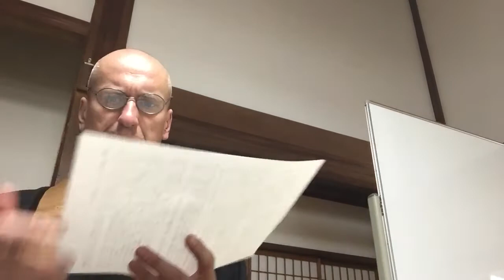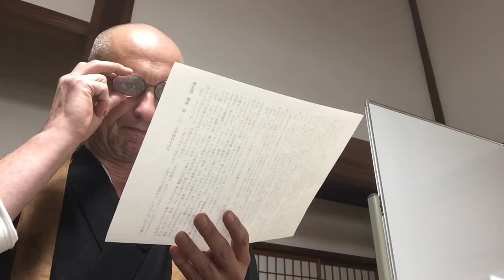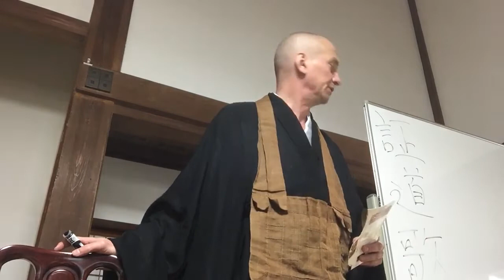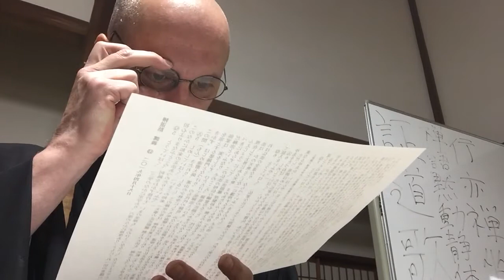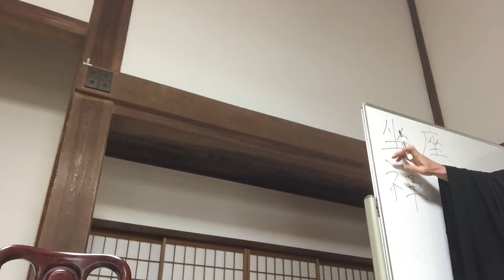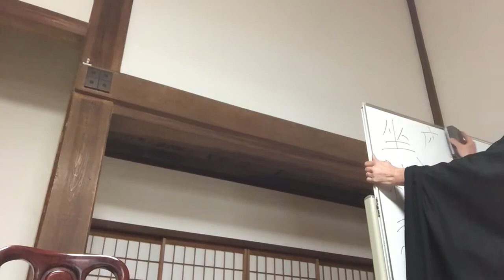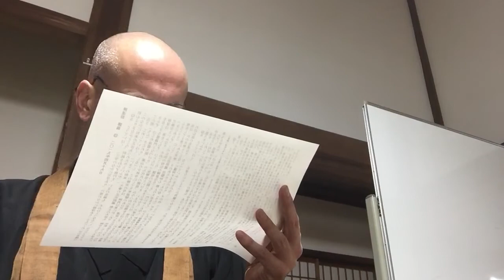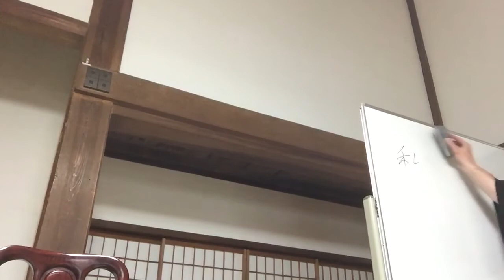辨道話講義⑬、2019年4月19日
Ⓠ５　とうていはく、「三学のなかに定学あり、六度のなかに禅度あり。ともにこれ一切の菩薩の、初心よりまなぶところ、利鈍をわかず修行す。いまの坐禅も、そのひとつなるべし。なにによりてか、このなかに如来の正法あつめたりといふや。」
Ⓐ５　しめしていはく、「いまこの如来 一大事の正法眼蔵 無上の大法を、禅宗となづくるゆゑに、この問（もん）きたれり。しるべし、この禅宗の号は、神丹以東におこれり、竺乾（ちくけん）にはきかず。はじめ達磨大師、嵩山の少林寺にして九年面壁のあひだ、道俗いまだ仏正法をしらず、坐禅を宗とする婆羅門となづけり。のち代代の諸祖、みなつねに坐禅をもはらす。これをみるおろかなる俗家は、実をしらず、ひたたけて坐禅宗といひき。いまのよには、坐のことばを簡（かん）して、ただ禅宗といふなり。そのこころ、諸祖の広語にあきらかなり。六度および三学の禅定にならっていふべきにあらず。この仏法の相伝の嫡意なること、一代にかくれなし。如来むかし霊山会上（りょうぜんえじょう）にして、正法眼蔵 涅槃妙心 無上の大法をもて、ひとり迦葉尊者にのみ付法せし儀式は、現在して上界にある天衆、まのあたりみしもの存（そん）せり、うたがふべきにたらず。おほよそ仏法は、かの天衆とこしなへに護持するものなり、その功（こう）いまだふりず。まさにしるべし、これは仏法の全道なり、ならべていふべきものなし。」

Ⓠ６　とうていはく、「仏家なにによりてか四儀のなかに、ただし坐にのみおほせて禅定をすすめて証入をいふや。」
Ⓐ６　しめしていはく、「むかしよりの諸仏、あひつぎて修行し証入せるみち、きはめしりがたし。ゆゑをたづねば、ただ仏家のもちゐるところをゆゑとしるべし、このほかにたづぬべからず。
ただし、祖師ほめていはく、「坐禅はすなはち安楽の法門なり。」はかりしりぬ、四儀のなかに安楽なるゆゑか。いはんや一仏二仏の修行のみちにあらず、諸仏諸祖にみなこのみちあり。」

心意識の運転を停め、念想観の測量を止めて、作仏を図ることなかれ。あに坐臥に拘わらんや。 尋常、坐処には厚く坐物を敷き、上に蒲団を用う…

Ⓠ７　とうていはく、「この坐禅の行は、いまだ仏法を証会（しょうえ）せざらんものは、坐禅辨道してその証をとるべし。すでに仏正法をあきらめえん人は、坐禅なにのまつところかあらん。」
Ⓐ７　しめしていはく、「痴人のまへにゆめをとかず、山子（さんす）の手には舟棹（しゅうとう）をあたへがたしといへども、さらに訓をたるべし。
それ修証はひとつにあらずとおもへる、すなはち外道の見なり。仏法には、修証これ一等なり。いまも証上の修なるゆゑに、初心の辨道すなはち本証の全体なり。かるがゆゑに、修行の用心をさづくるにも、修のほかに証をまつおもひなかれとをしふ。直指の本証なるがゆゑなるべし。すでに修の証なれば、証にきはなく、証の修なれば、修にはじめなし。ここをもて、釈迦如来、迦葉尊者、ともに証上の修に受用せられ、達磨大師、大鑑高祖、おなじく証上の修に引転せらる。仏法住持のあと、みなかくのごとし。すでに証をはなれぬ修あり、われらさいはひに一分の妙修を単伝せる、初心の辨道すなはち一分の本証を無為の地にうるなり。
しるべし、修をはなれぬ証を染汚せざらしめんがために、仏祖しきりに修行のゆるくすべからざるとをしふ。妙修を放下すれば本証 手の中にみてり、本証を出身すれば妙修通身におこなはる。
又まのあたり大宋国にしてみしかば、諸方の禅院みな坐禅堂をかまへて、五百六百、および一二千僧を安じて、日夜に坐禅をすすめき。その席主とせる伝仏心印の宗匠に、仏法の大意をとぶらひしかば、修証の両段にあらぬむねをきこえき。このゆゑに、門下の参学のみにあらず、求法の高流（こうる）、仏法のなかに真実をねがはん人、初心後心をえらばず、凡人聖人を論ぜず、仏祖のをしへにより、宗匠の道をおふて、坐禅辨道すべしとすすむ。
きかずや祖師のいはく、「修証はすなはちなきにあらず、染汚することはえじ。」又いはく、「道をみるもの、道を修す」と。しるべし、得道のなかに修行すべしといふことを。」